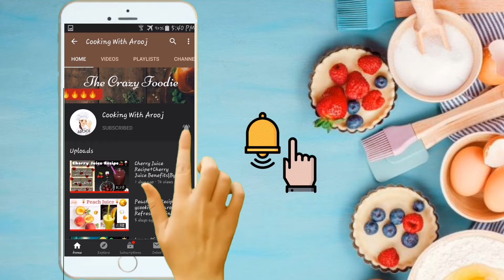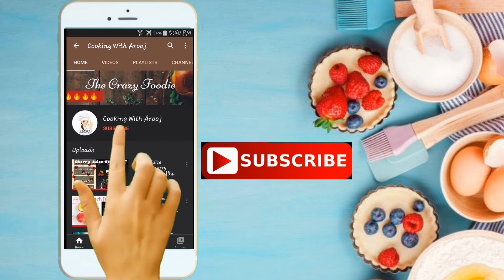Gulab Jamun Recipe|by Coooking With Arooj|How to Make Mithai At home|Shahi Gulab Jamun|Ep 19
TodAy i MakE tHis Tasty Yummy SwEety Gulab Jamun😋😊
KOi zrOrAt NHi Market Sy MitHai Purchase KrNy Ki💛
KSi bHi khuShi K MokY pR EaSily GHr mE BnAyE💕
SUGAR SYRUP RECIPE
In A MediUm SauCepAn CombinE SugAr Nd WatEr. 🌊
SugAr Nd WatEr Quantity As Required😊
BriNg to a bOil, stirring, until SugAr has diSsolvEd😋 ThEn Add Gulab Jamun In SugAr SyrUp And tAkE A ReSt fOr 30 MinUteS❤
I KnoW yOu All PEoplE ArE UndErstand hOw tO MakE SugAr SyRup🙅

A StEp By StEp Quick And Easy Gulab JamunRecipe😋
How To Make Shahi Gulab Jamun At HomE🏠

GivE it A tRy yOu Will nEver mAkE it OnCe🌸

We All TakE cAre oF Our hEaltH And hygEine ExternAlly bE it bY WeAring mAsk😷 oR uSing SaNitiZer Or WasH oUr HandS✋